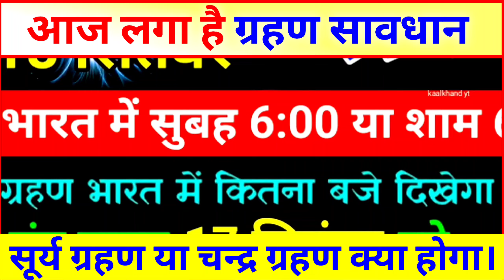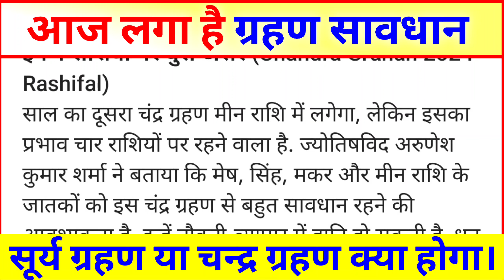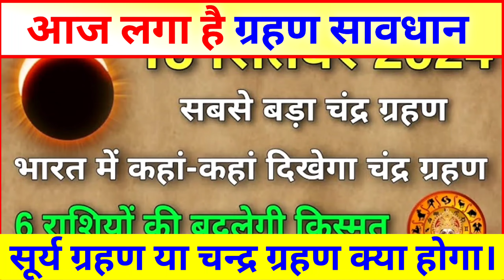Grahan Kab Samapt Hoga, Grahan Kab khatm Hoga, Surya Grahan kab Lagega, Grahan Time 2024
Grahan end time grahan kitne baje khatm hoga grahan kitne baje end hoga
ग्रहण समाप्ति का समय
Grahan kaun sa laga hai grahan Samapt hone ke baad kya kare

Kitne baje grahan samapt hoga
Kitne baje khatm hoga grahan
Chandra grahan kab khatm hoga सूर्य ग्रहण कब लगेगा
Kitne tarikh ko hai surya grahan

kya aaj surya grahan laga hai grahan ka samay kya hai kab tak rahega grahan kab lagega kab khatm hoga grahan